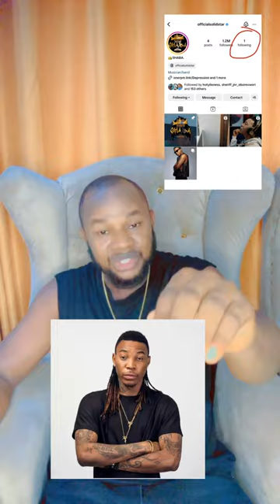Why musician Solid Star went broke and homeless 💔 (Things Dey happen)🥲💔